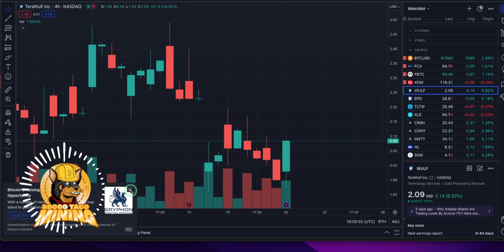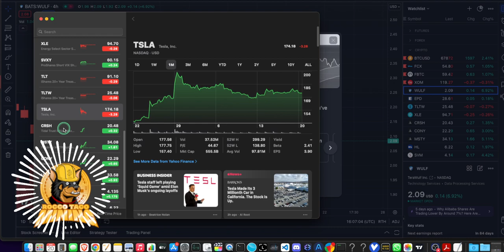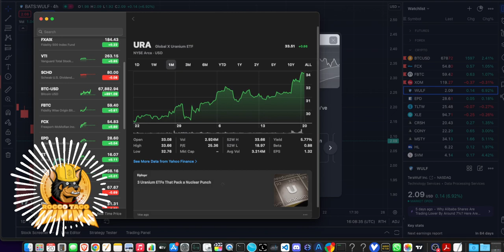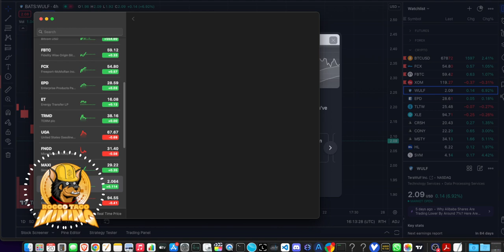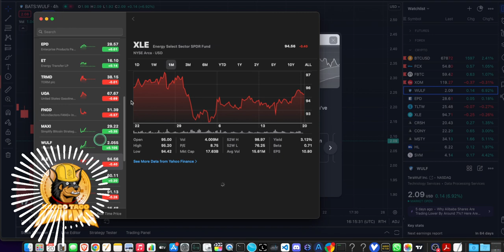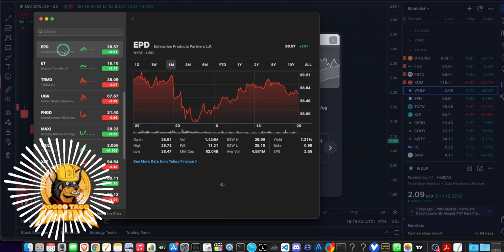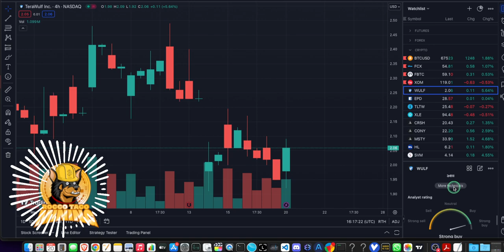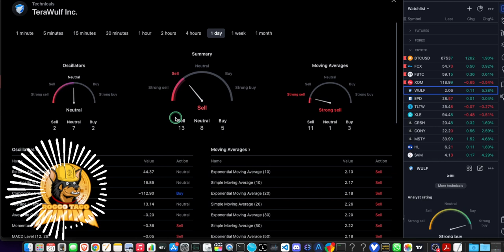Crypto Jim's Stock purchase update. Silver and Bitcoin Miners up.